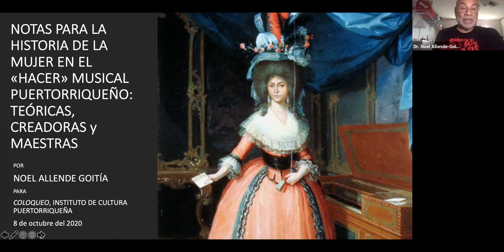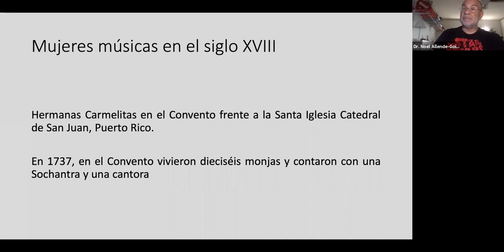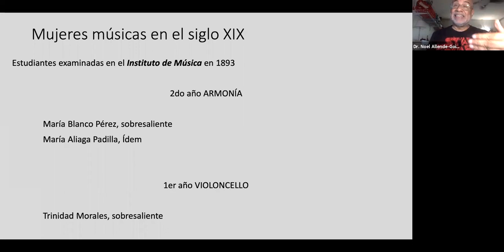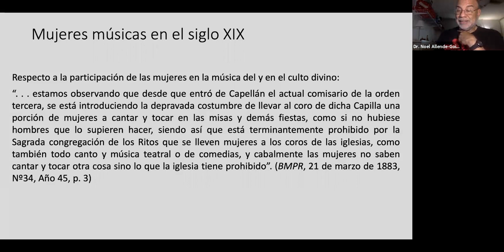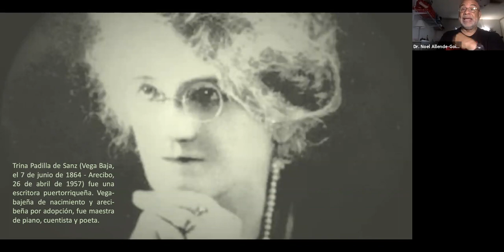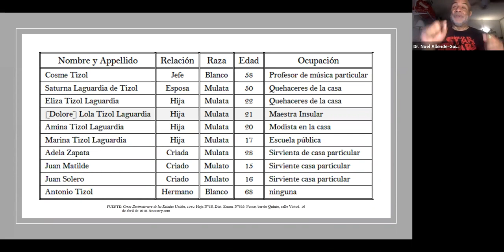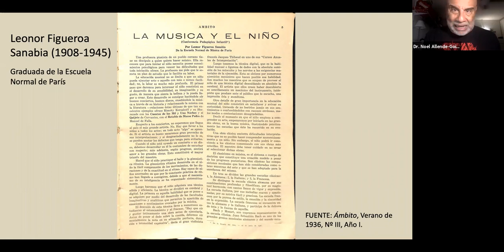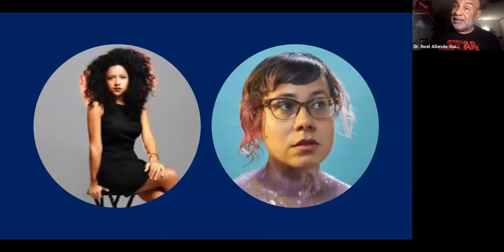COLOQUEO-Notas para la historia de la mujer en el «hacer» musical puertorriqueño, siglos XVIII al XX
Conferenciante: Dr. Noel Allende-Goitía

El tema de las ejecutorias de la mujer puertorriqueña en el «hacer» musical del país ha sido unos de los déficit en nuestra historiografía musical. Esta presentación es un conjunto de datos recopilados a través de los años en mis proyectos de investigación. Quiero presentarlos como un conjunto coherente con el propósito primario de proponer la necesidad de hacer una historia del «hacer» musical puertorriqueño desde dos puntos de vista. Primero, impulsar y provocar el aumento de trabajos de Estudios Musicales Puertorriqueños desde la perspectiva feminista. El desarrollo de un cuerpo monográfico que acentúe la agencia de la mujer en el «hacer» música en sus tres facetas: a) como teóricas, b) como creadoras de música y c) educadoras. Segundo, reenfocar y recalibrar nuestra mirada como investigadores y desarrollar una narrativa y discurso inclusivo. La vida y obras de Sor María Monserrate de Jesús Morales (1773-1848), Ramona Sicardó Isern, viuda de Caracena, Monserrate Deliz Méndez, Dolores "Lolita" Tizol, Trina Padilla de Sanz y Genoveva de Arteaga, son parte de la gran evidencia de como las mujeres puertorriqueñas y residentes en Puerto Rico no fueron una nota al calce, o casos excepcionales en los procesos de hacer cultura, sino que fueron agentes de esta.